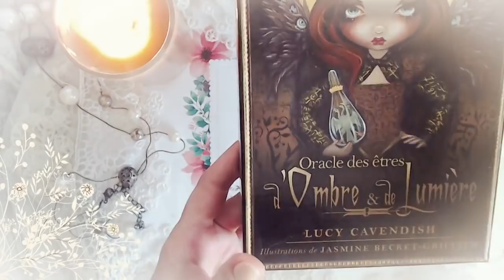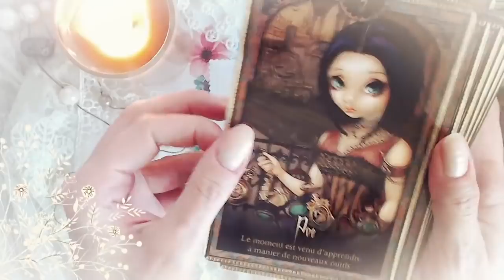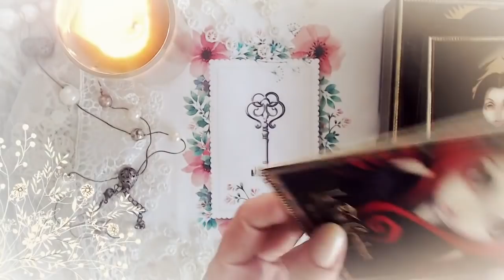Guidance du Mercredi 19 Septembre 2018 [ Energie du jour ]